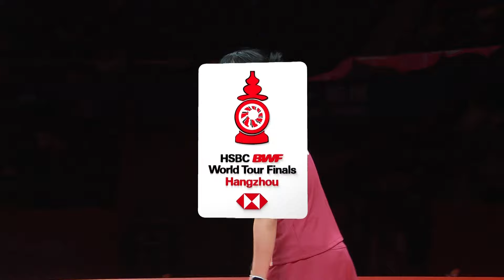HSBC BWF World Tour Finals 2023 | Gregoria Mariska Tunjung (INA) vs. Kim Ga Eun (KOR) | Group A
Women's Singles | Group A
Gregoria Mariska Tunjung (INA) vs. Kim Ga Eun (KOR)